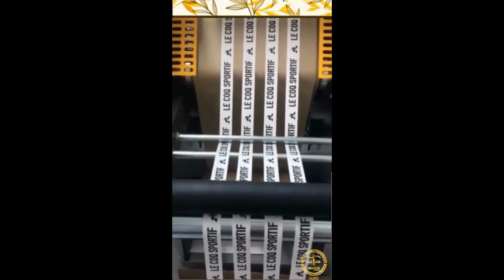Conheça Impressione Aplicações Têxteis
Para mais informações acesse o link abaixo